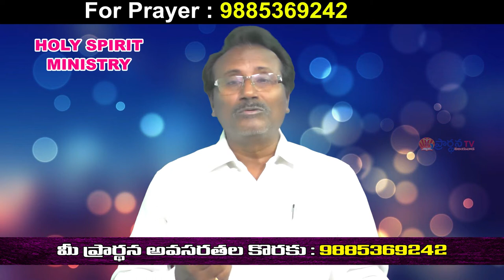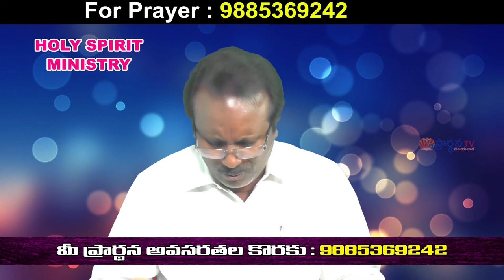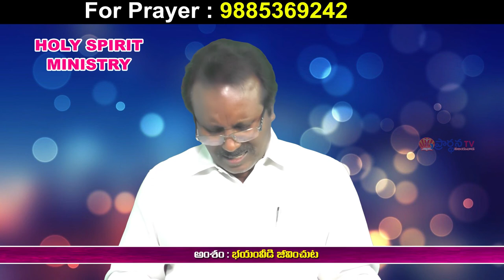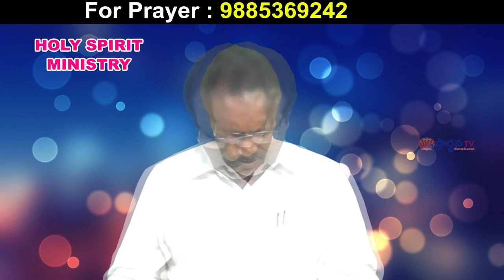Bro Deevadhanam Garu ||24- 5- 2020|| అంశం :భయంవీడి జీవించుట